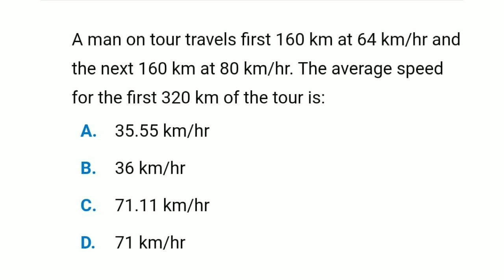Maths Question For 4th January 2020 | Today's Maths Question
Hello Guys How Are You All Hope You Are All Good.
Today I m Come With A New Video In which I Have Discussed A Maths Question. I m Starting A New Video Series from Today In Wich Daily A Questions Will Be Discussed.
This Question Is From Basic Maths Question, Aptitude Question, Gk Question, Arithmatic Aptiude Question
So Guys Waths The Video And Try To Comment The Answer If You Like This Video plz Like It And Share It With You Friends. And Dont Forget To Subscribe The Channel For This Kind Of videos with Jobs Videos Explore our new playlist: [Solutions Hub] – a podcast series dedicated to tackling real-life challenges in finances, relationships, and careers. Each episode provides empathy, insight, and practical advice. Got a problem?